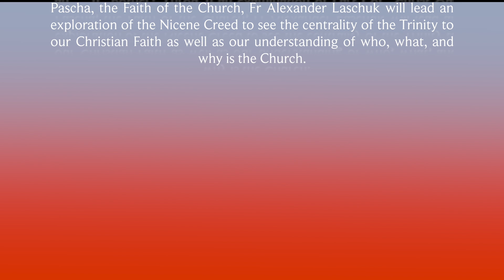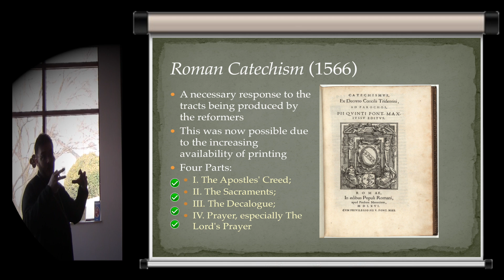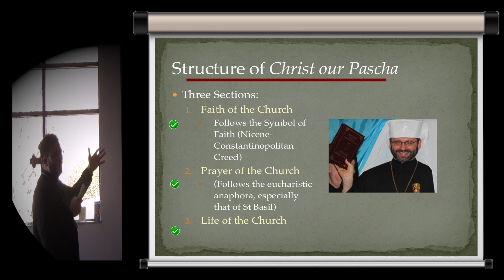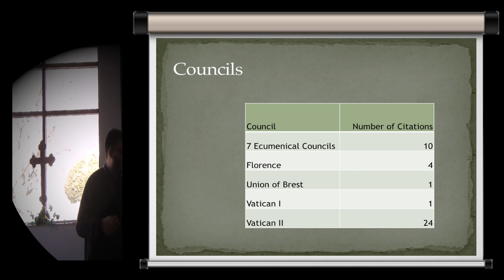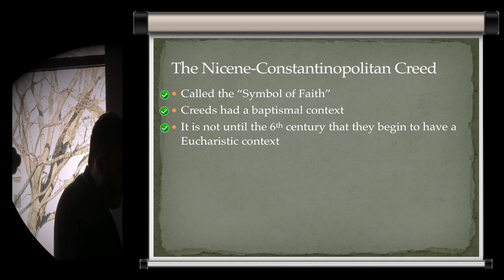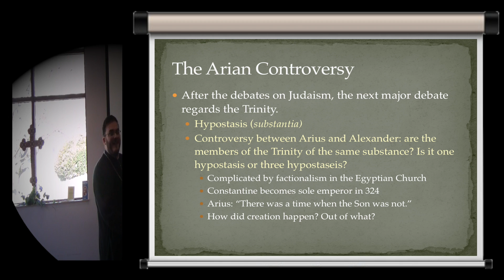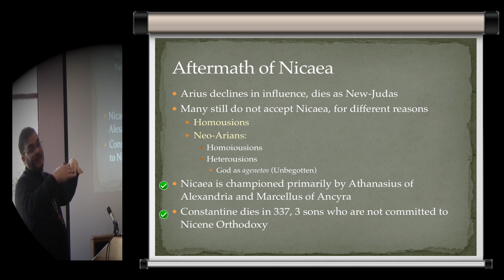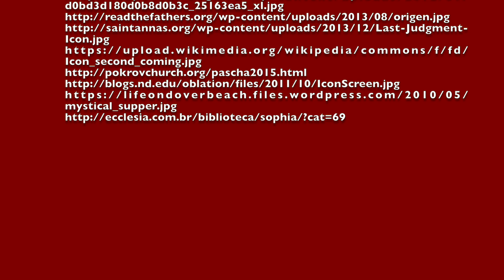Christ Our Pascha: Fr Alexander Laschuk - Part 1 - a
Three part lecture series on "Christ Our Pascha"

Part 1: Fr. Alexander Laschuk (in three sections)
Part 2: Fr. Dr. Oleh Kindiy (in four sections)
Part 3: Dr. Robert Marko